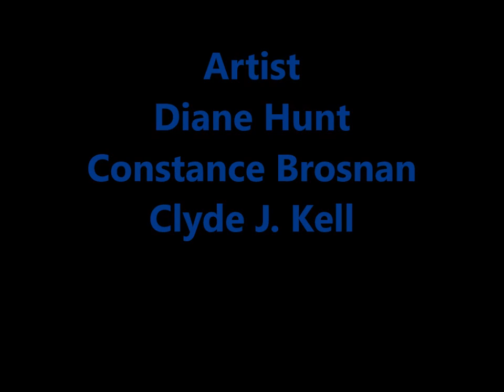Artists Friends Podcast Episode 47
The artists friends discuss mean comments, nasty people, and how the negativity should not bother us. Plus, we have art for sell. Support micro-business artist.